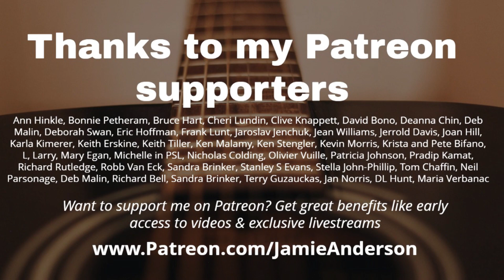Lots of great lessons coming up!